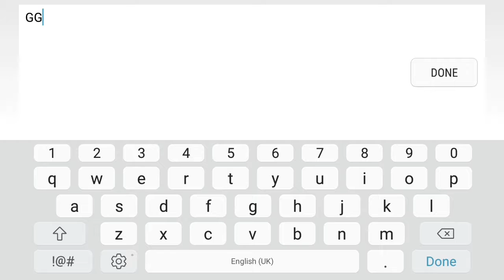A Fast-Paced 1.7 Challenge! DarnocDynamix by TheRealDarnoc (Medium Demon)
This level was one I abandoned a while ago whilst on 67%, but upon looking through Map Pack demons today, I rediscovered this level and soon beat it without much trouble, taking my demon tally to 56, and demon number two of the day, having beaten the classic Super Cycles off camera.

My Personal Demon Rating: Medium